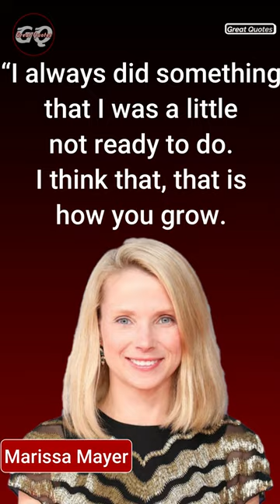Marissa Mayer Business Quotes that Successful Leaders Live by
Great Quotes
Our aim is to inspire, educate, empower and motivate people to achieve their goals and live their highest Vision and Dreams in an enjoyable way. We are dedicated to motivating and inspiring people around the world, regardless of where they come from or who they want to become. Hopefully, if you do decide to follow Great Quotes, you’ll enjoy watching content that inspires and motivates you to push yourself in life and create one that you desire, rather than living the average life you’re not completely happy about.
The end goal is to help you get the information, inspiration, motivation, and help your need.

We select the quotes from highly successful people and narrate their Wisdom, inspiration, motivation and successes in short videos for You.